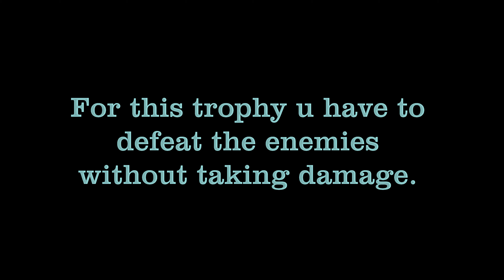To Bee or Not to Bee - Trophy //Ben 10//PS4PRO//4K